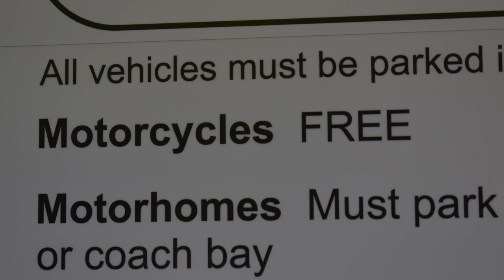Isle of Wight Motorcycle Tour: Day 2 - Ep3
We've set up camp and the Island Biker is ready to take us on our first leg of the tour to the first beach side pub for a spot of lunch. Editing became a little tricky as we only just found out Kris's GoPro didn't record his audio as the connection via his intercom cancelled it out.